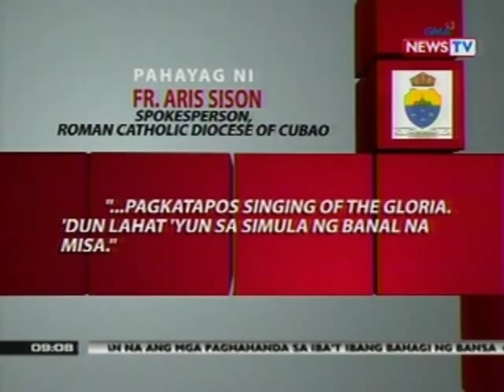SONA: San Lorenzo Ruiz, na-canonize kasabay ng 15 na iba pang beato noong 1987